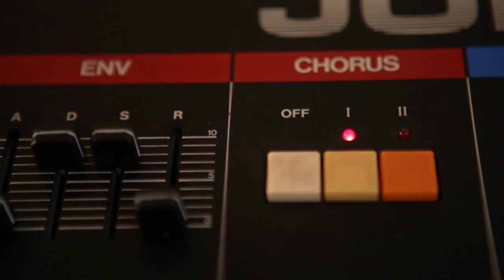Ward Thomas - The Making of 'Lie Like Me'